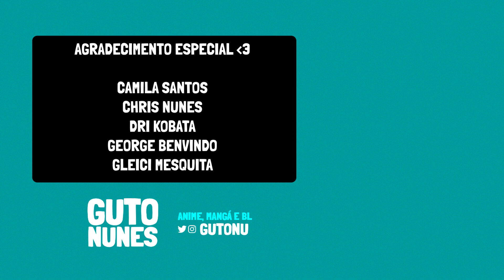EU VOU SER O SEU BRINQUEDO 😉 | On or Off 72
Surpreso com a disposição do Diretor Kang mesmo tendo dormido pouco, Yiyong fala para ele diversos dos seus sentimentos apaixonados. (LINKS & INFORMAÇÕES ⬇)